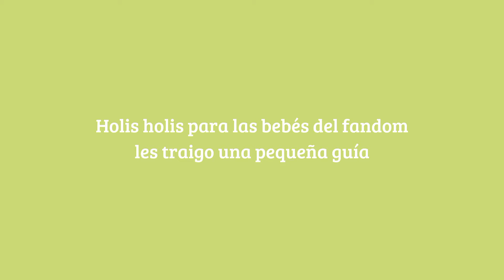Guía de Xdinary heroes~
Bienvenidos al canal de xdies 🤍✨

El vídeo me pertenece, está permitido que pueda agarrar parte del vídeo sin quitar la marca de agua.

Activa las notificaciones para no perderte ningún vídeo 📌